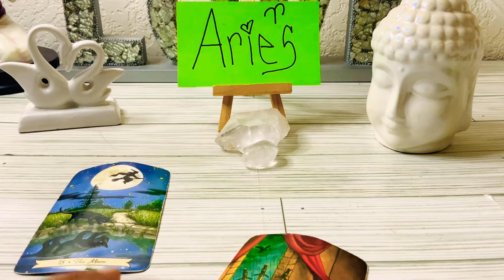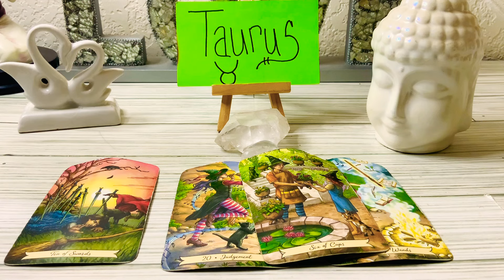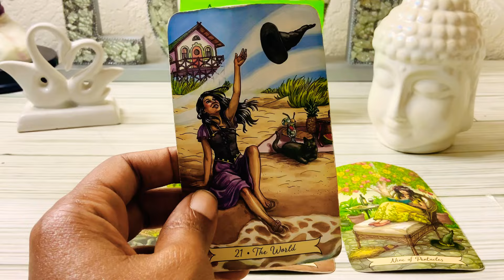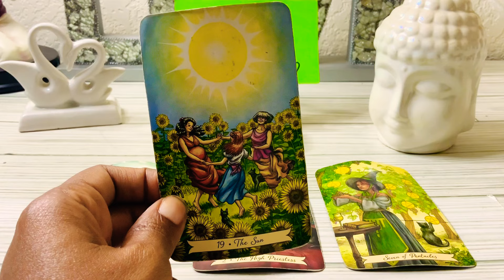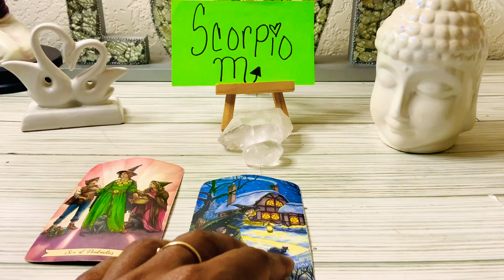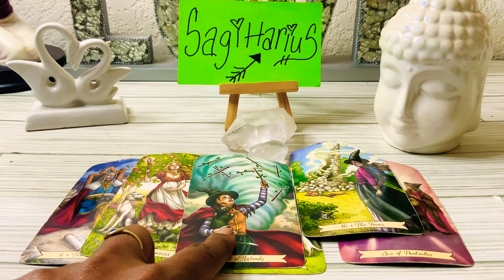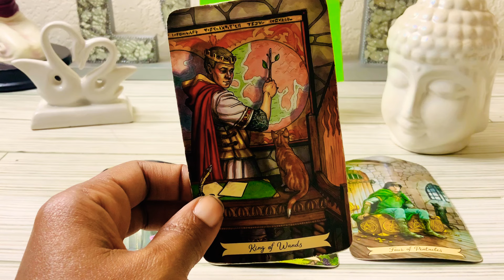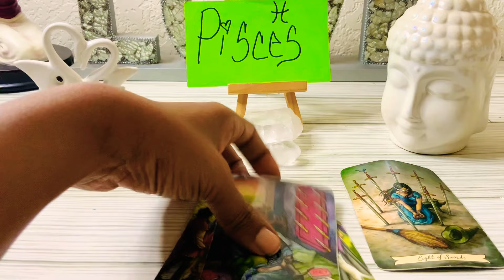ALL SIGNS 🪧💚WHAT ARE THEIR CURRENT 🧚‍♀️ FEELINGS TOWARDS YOU?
Send gifts, or Tarot decks,